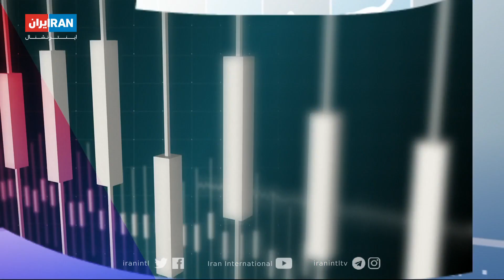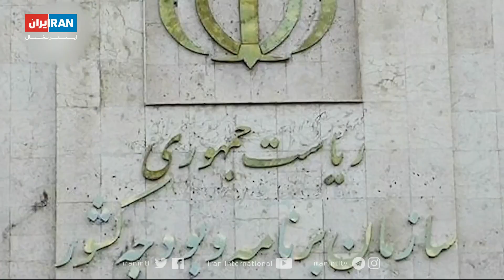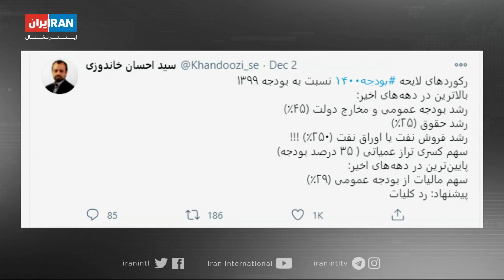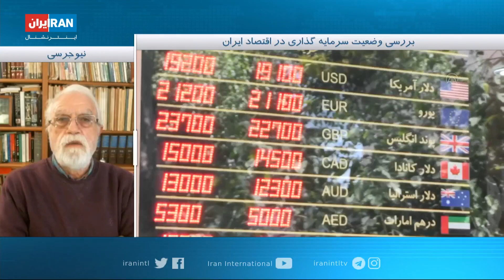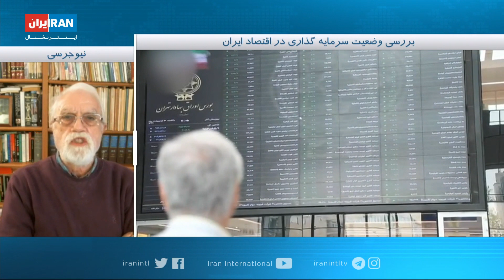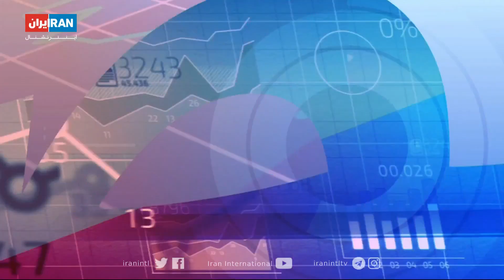اقتصاد هفته: روند نزولی سرمایه‌گذاری در ایران-روایت‌های متفاوت از جبران کسری بودجه